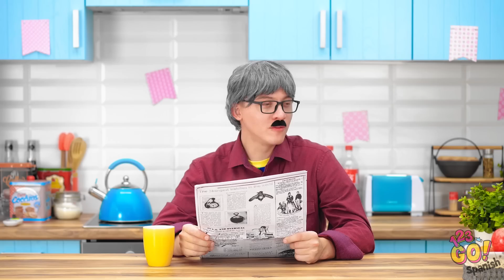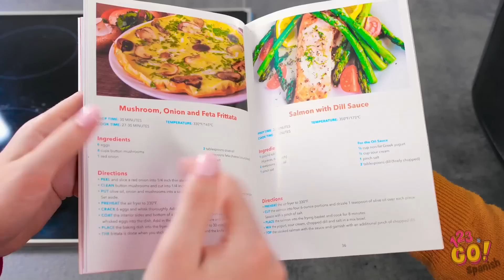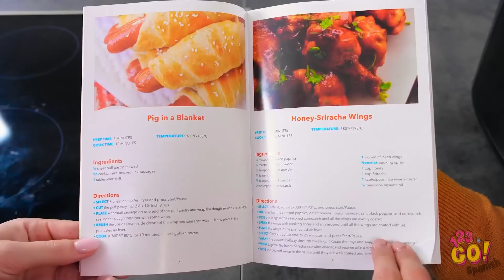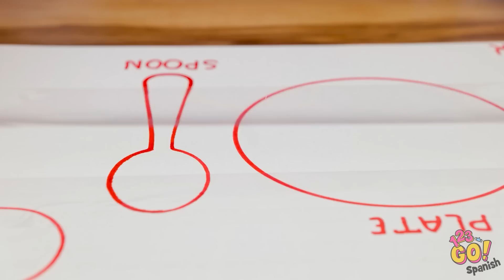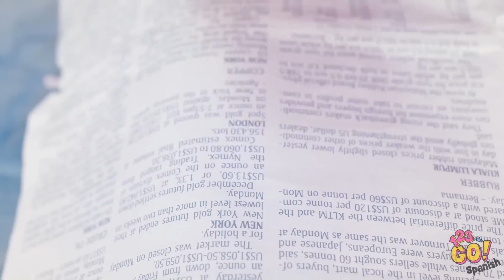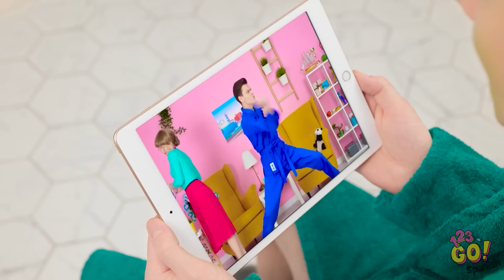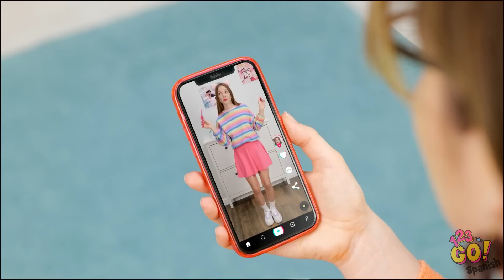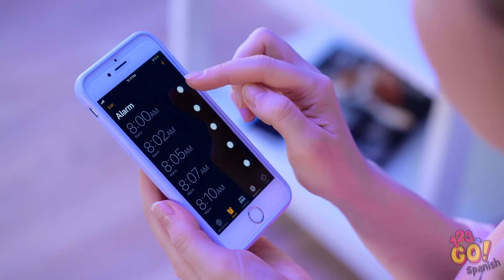GADGETS VS HACKS || Amazing Kitchen Gadgets and Smart Tricks from TikTok | Cool Ideas by 123 GO!